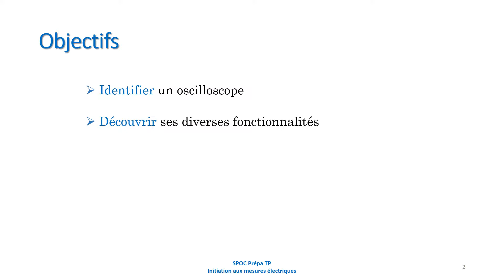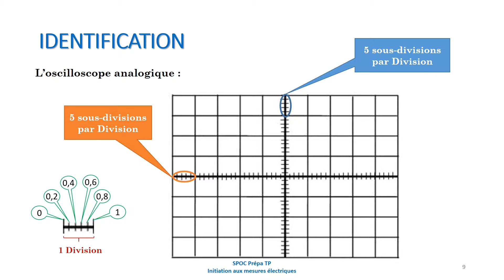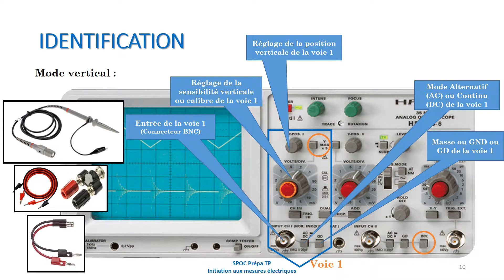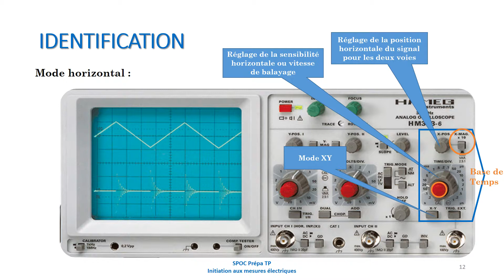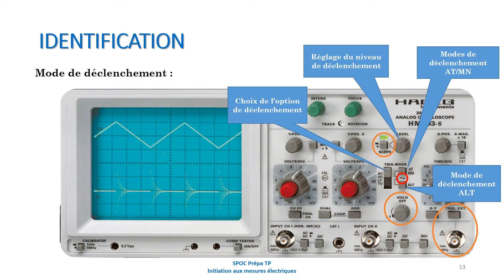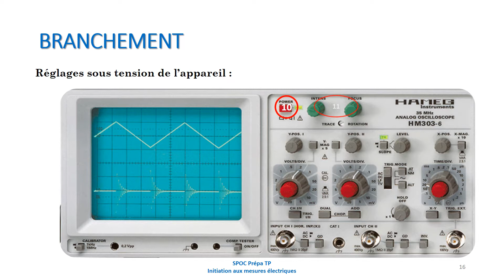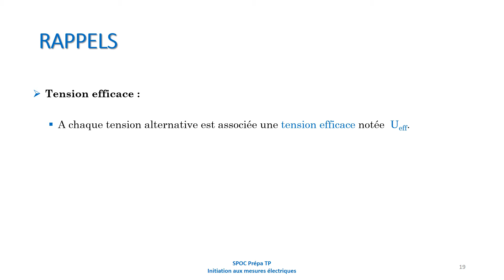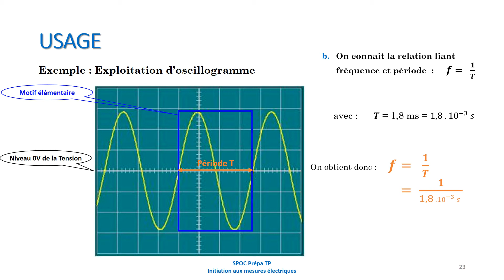SPOC Prépa TP Séquence3 Leçon 2 L'OSCILLOSCOPE